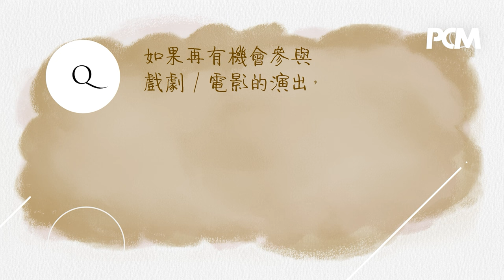卒業生 Windy 詹天文｜PCM #1525 封面人物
DSE 放榜前夕，Windy 詹天文分享了畢業和準備升學的心情和一些計劃，她希望修讀音樂相關專業，日後能學以致用在製作和表演上。Windy 更分享了去年在社交平台瘋傳的《魔笛》背後的故事，原來只有十四天的練習時間。想知更多新歌《麻煩彈開》MV拍攝的趣事，以及聯同姚焯菲和鍾柔美在7月中舉行《音樂出沒 Let's play together》演唱會的準備工夫，即睇訪問了解更多！